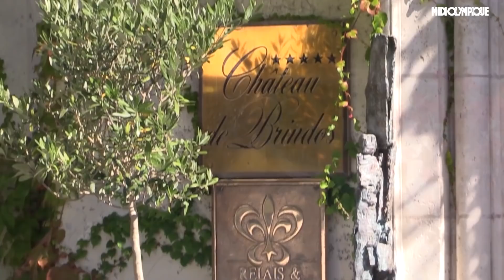Blanco : "Mes partenaires trouvaient que j'avais de la chance"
Après 17 ans au plus haut niveau, le natif de Caracas au Vénézuela revient sur sa carrière et le facteur chance qui accompagne la carrière de tout sportif de haut niveau. Il partage également certains souvenirs savoureux.

Midi Olympique part à la rencontre de ces joueurs stars qui ont fait du rugby un sport reconnu. Expertes du jeu, ces légendes reviennent sur des moments d'histoire ou sur les coulisses de certains aspects du jeu.